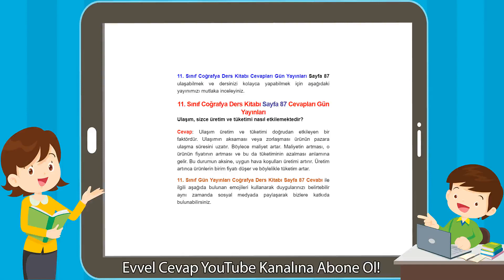11. Sınıf Coğrafya Ders Kitabı Sayfa 87 Cevapları Gün Yayınları